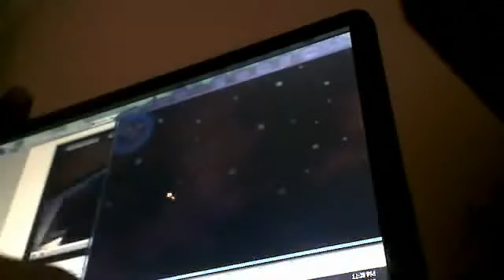sunfire1041's Webcam Video from May 5, 2012 10:27 AM